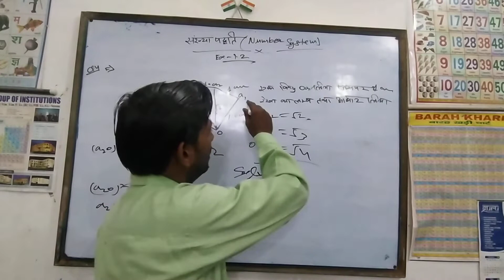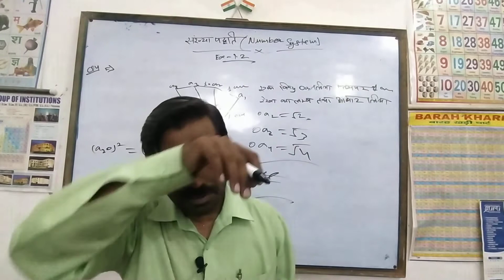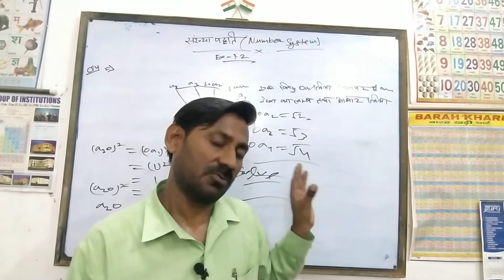NCERT 9 th Class maths ,Number System